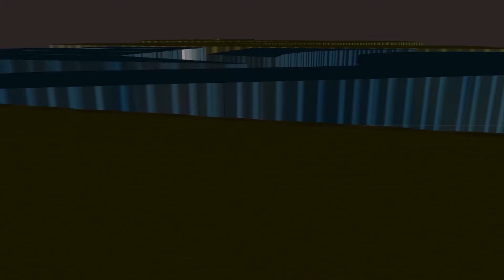Transformation Story & Workout Motivation at Best gym in Kakkanad, Kochi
Watch out our Member Manchunathan's Experience at D5NFitness, He reduced around 20 Kg within few months & We are very happy to see your Transformation.. Keep going...